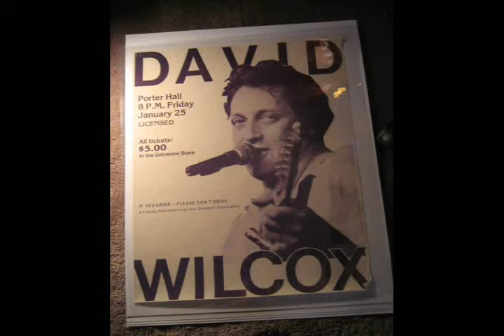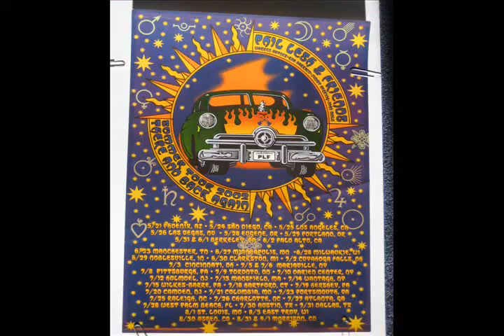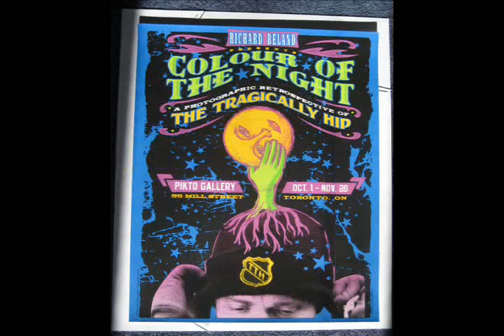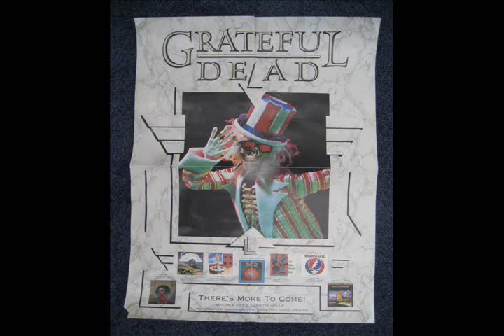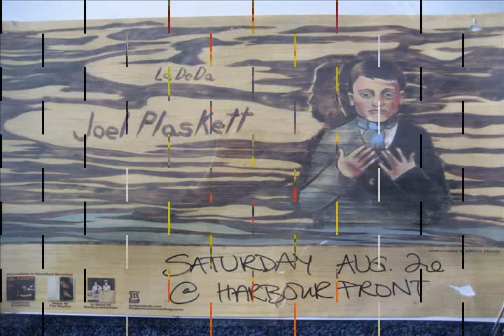Poster Collection to Welcome to the Underground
ok so i collect posters...